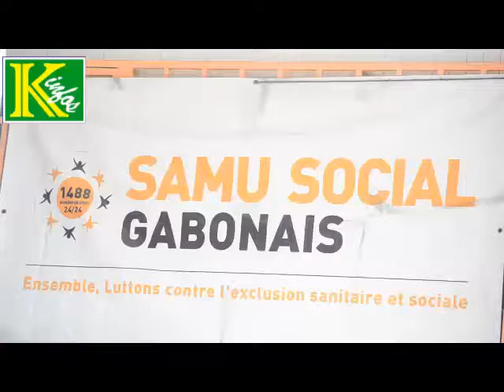INFOS ACTU : RETOUR SUR LA CARAVANE DU SAMU SOCIAL GABONAIS DU WEEK-END DERNIER